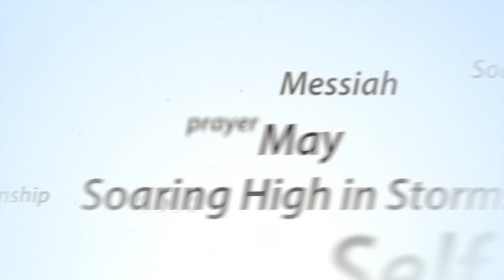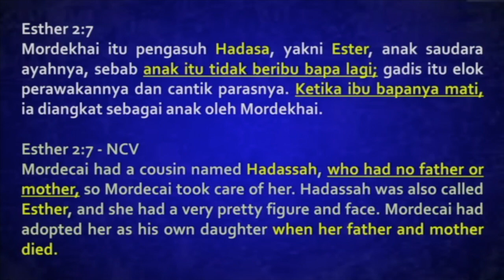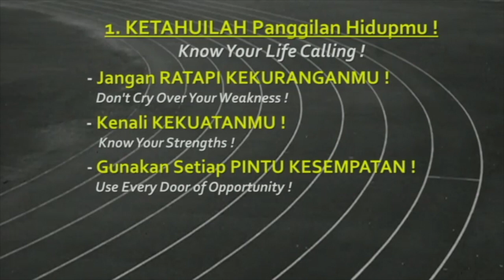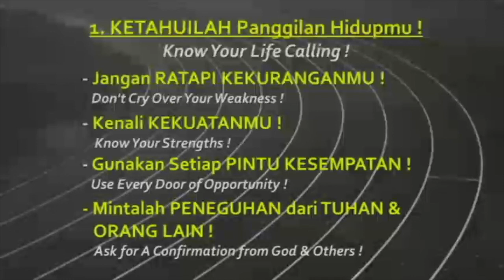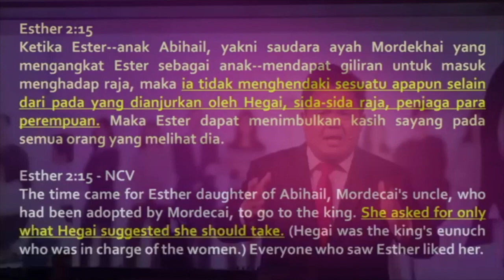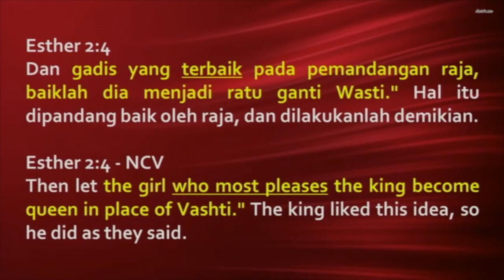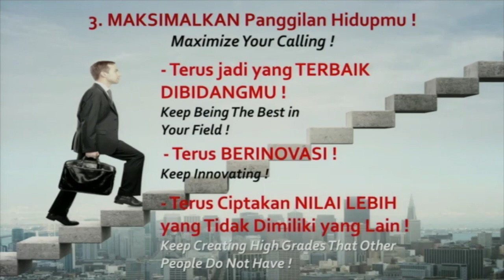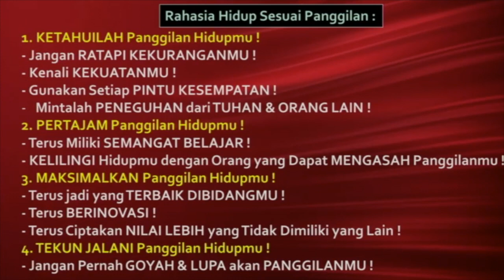Follow Your Calling - Pdt. Lukas Kusuma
Bethany Miracle Center - Ibadah Raya
" Follow Your Calling "
29 Januari 2017
bersama hambaNya Pdt. Lukas Kusuma
JBU

Services:
Ibadah Raya :Minggu 8AM, 10 AM, 6 PM
BCC (English) : Sunday 9AM 1st floor
Doa Malam : Kamis 7.30PM
JAM : Sabtu 5 PM